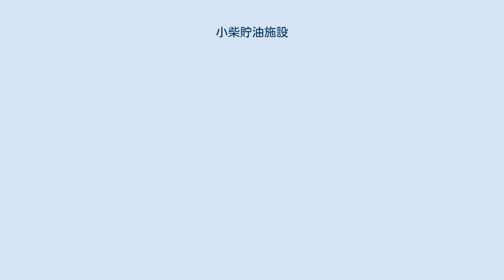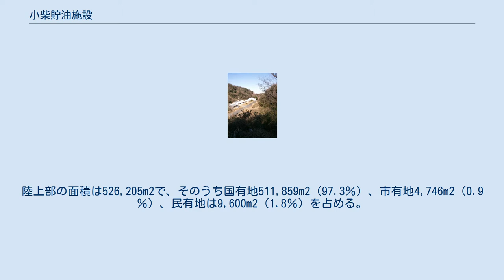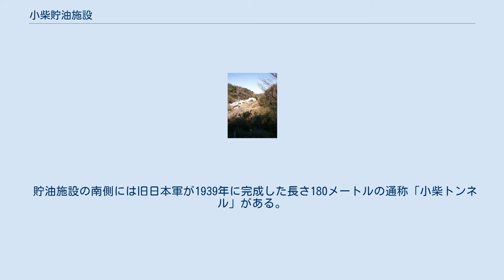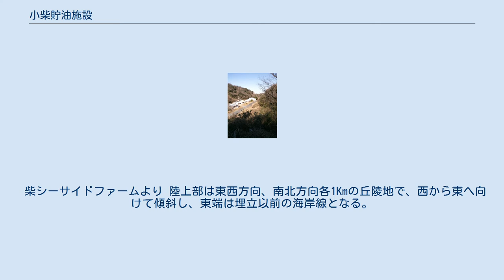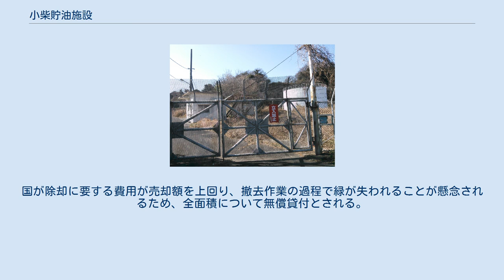小柴貯油施設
横浜市内の位置 小柴貯油施設（こしばちょゆしせつ）は、かつて神奈川県横浜市金沢区にあった在日米軍の航空燃料貯蔵施設である。
2005年に日本国に返還され、今後横浜市により公園とする計画が進められている。
 戦前に日本海軍により燃料貯蔵基地として建設され、1948年10月3日より在日米軍により接収された。
1973年3月22日には金沢地先埋立事業にともないシーバースを移設・集約することが日米合同委員会で合意。
1975年12月4日に移設工事が完了し、引き渡された。
1977年2月24日には、日米合同委員会において地下貯油タンク1基を施設内に移設することが合意され、1979年4月に移設工事が完了した。
1981年10月13日には6号タンクが爆発し火災が発生したが、横浜市消防局と米軍消防隊により消し止められた。
日米合同委員会で2004年10月に一部返還、2005年10月に陸地部分全域と制限水域の一部について返還が合意され、これに沿い2005年12月に陸地部分全域と制限水域の一部が返還された。
2009年6月と10月には、「開港150周年の森植樹祭」が開催された。
跡地は広域公園として整備が予定されているが、南関東防衛局による2007年から3年間にわたる土壌調査の結果、敷地の3.6%に土壌汚染対策法の基準値を越えるベンゼン・鉛・ヒ素の汚染が検出され、着工は遅れている。
 並木側ゲート。
直径15m・高さ9mの35号タンクが残る 所在地は金沢区柴町、長浜、幸浦二丁目、並木三丁目にまたがる。
陸上部の面積は526,205m2で、そのうち国有地511,859m2（97.3％）、市有地4,746m2（0.9％）、民有地は9,600m2（1.8％）を占める。
制限水域は約470,000m2で、このうち後述のBバース跡の 北緯35度21分37.4秒 東経139度39分32.6秒 / 北緯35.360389度 東経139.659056度 / 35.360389; 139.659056 (小柴水域)の点を中心とする半径365.5メートルの円周によって囲まれる水域約420,000m2は未返還であり、浚渫や底引き網は制限される。
陸上部には地下タンク29基と地上タンク5基があり、地下タンクは直径37～38m・高さ28～29mの大型タンク11基、直径18m・高さ20～21mの中型タンク14基、10×18×6.5mのスペースに2基ずつ納められた小型タンク計4基。
1981年に爆発火災を起こした6号タンクは、大型のタイプである。
地上タンクは直径23m・高さ11mのものが4基と、直径15m・高さ9mのものが1基ある。
このうち小型地下タンク4基と直径15mの地上タンクは東側の低地、残りは丘陵部に配置されていた。
地下タンクの内空体積の合計は458,781m3であった。
シーバースは、金沢区東部の海上に北東に向かうAバース・南東に向かうBバースの2か所あり、海底および長浜水路沿いのパイプラインで陸上部につながっていた。
Aバースで大型タンカーから航空燃料を陸揚げし、Bバースで小型タンカーに積み込み鶴見区安善町の鶴見貯油施設に移送し、さらに横田飛行場・厚木海軍飛行場・立川飛行場に陸送するものであったが、金沢地先埋立事業に支障するため、1975年にBバース側に集約された。
現在は横須賀市の吾妻島に所在する吾妻倉庫地区から鶴見貯油施設に航空燃料が輸送される。
 貯油施設の南側には旧日本軍が1939年に完成した長さ180メートルの通称「小柴トンネル」がある。
貯油施設近くの住民や、路線バスの転回場に使われてきたが、米軍接収時に権利設定がなされず長らく所有者不明の状態であった。
笹子トンネル天井板落下事故を受け、財務省関東財務局が国の所有物であるとした上で、安全性を確認したのち所有権を横浜市に移管し、市では小柴貯油施設跡地公園のエントランスの一つとして活用する方針である。
 2020年8月25日、作業員1名が重機作業中に貯油タンクに転落し死亡する事故があった。
 柴シーサイドファームより 陸上部は東西方向、南北方向各1Kmの丘陵地で、西から東へ向けて傾斜し、東端は埋立以前の海岸線となる。
標高は最も高いところで83.1mである。
敷地の約6割は緑地で、コナラを中心とした雑木林が広がる。
横浜市の動植物調査では1200種が確認され、営巣は見られなかったもののオオタカやハヤブサも発見...